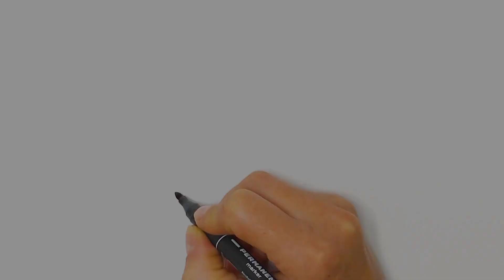Как нарисовать мороженое для детей | Рисуем и раскрашиваем мороженое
Как нарисовать мороженое | Рисуем и раскрашиваем мороженое